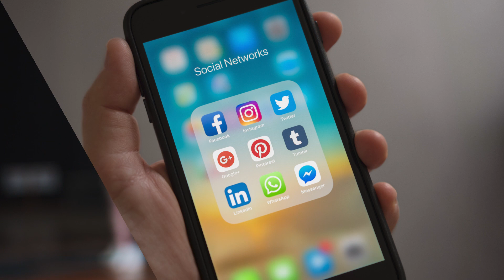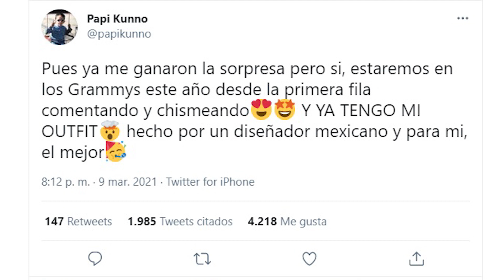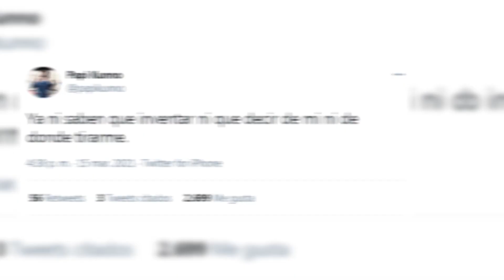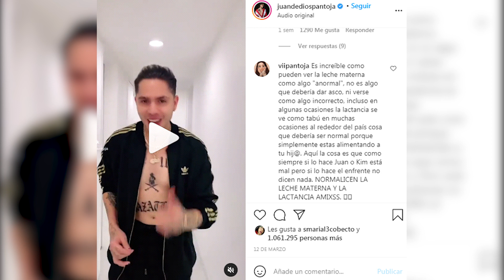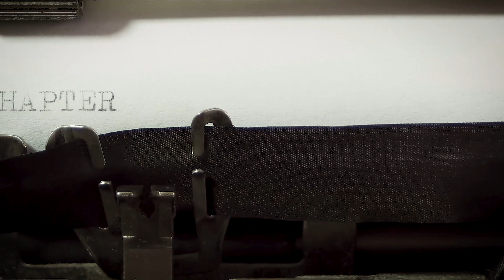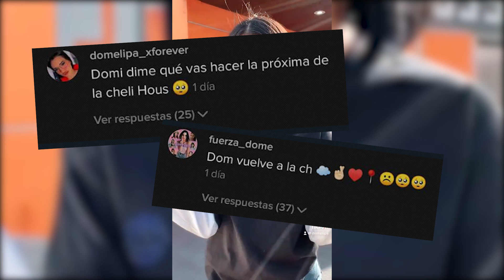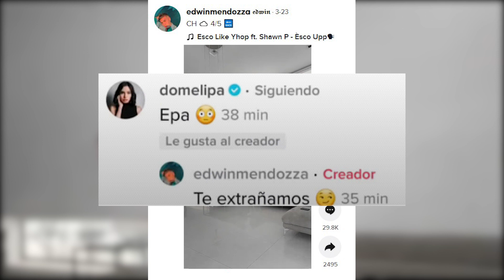KUNNO y los GRAMMYS * Juanpa Zurita con NOVIA * ¿CHELI House VUELVE?... ¡MUCHAS NOTICIAS MÁS!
¿Ya te has enterado de las nuevas noticias del mundo Tik-Tok? Si aún no las sabes, ¡Prepárate! por que hoy te tengo informaciones PICANTES sobre nuestros influencers más populares y conocidos.

¿Empezamos? ¡Vamos allá!

Cuando se trata de influencers, modelos tiktokers y artistas musicales, ¡Las noticias simplemente vuelan! Y si hablamos de locuras del 2021... ¿A quién se le ocurre beber leche materna? Bueno, no quiero hacerte spoiler pero hubo alguien ...Pantojam ejem, ejem... que hizo algo con ella.

Ni hablar de Kunno en los Grammys, el regreso de la Cheli House sin Domelipa, y la NUEVA NOVIA de Juanpa Zurita pero, calma, calma… ¡Empecemos por… el… principio!

Vídeos relacionados:

2) Brenda Espindola: REGRESÓ LA CHELI HOUSE☁️Kevlex y Iamferv fueron novios?La llamó*MI EX*💥 Fer nueva integrante de CH?